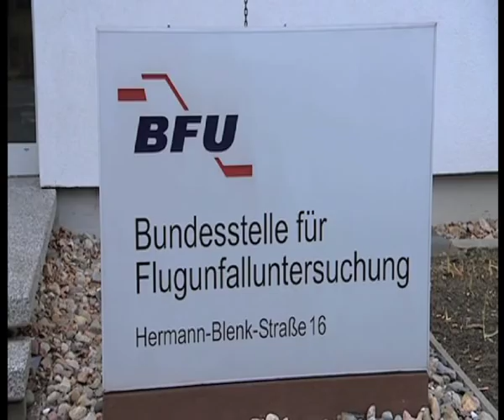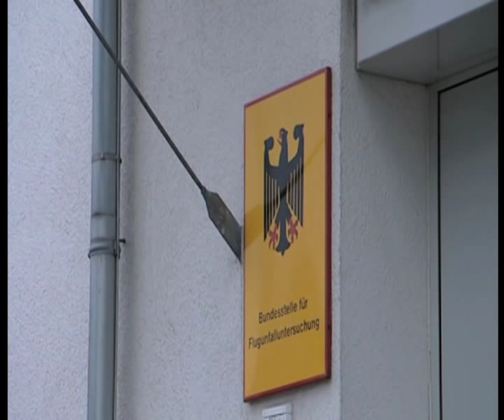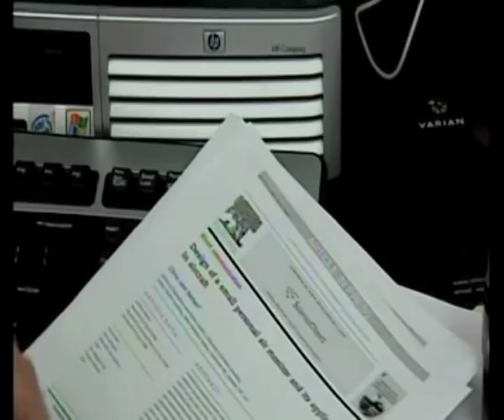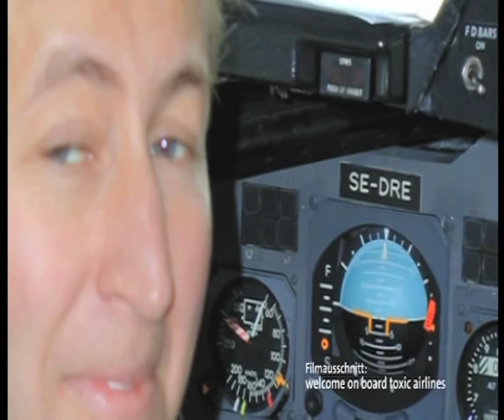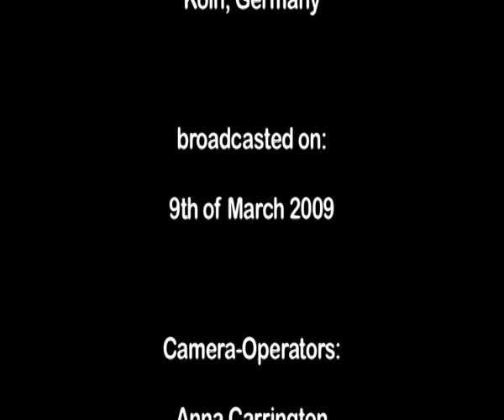Toxic Airlines and the Aerotoxic Syndrome - part 2 of 2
A documentary by Tim van Beveren investigating fume events, tricresyl phosphate (TCP) and talking to researchers and pilots affected by the fumes. First broadcast on the German TV programme Markt on 9 March 2009. English language version.